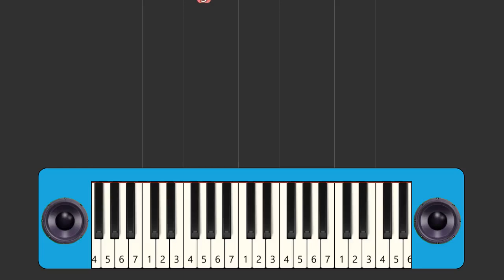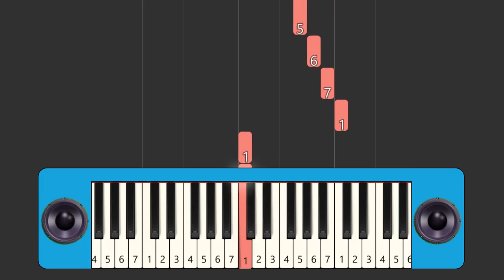Lagu Anak - Desaku | Pianika Cover